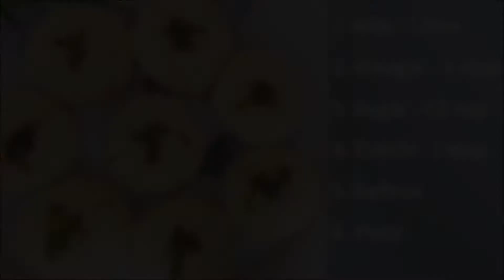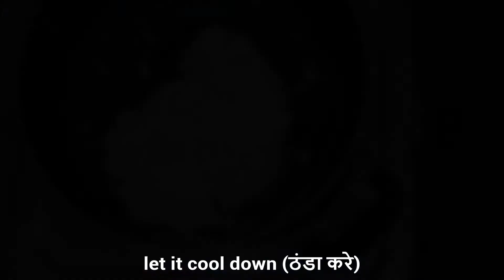1 लीटर दूध से बनाये 1/2 kg संदेश मिठाई | बंगाली संदेश मिठाई बनाने की विधि | Bengali Sandesh Sweet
Today’s Recipe is Bengali Sweet Sandesh |
Ingredients :-
1. Milk - 1 litre
2. Vinegar - 4 tbsp

3. Sugar - 1/2 cup

4. Elaichi - 1 tbsp

5. Saffron Strands

6. Pistachios

Sondesh,sandesh,Bengali sweet Sandesh, how to make sandesh,how to make sondesh, recipe of sandesh,sandesh bangali sweet recipe in hindi,sandesh bangali sweet recipe in english, sirf 2 ingredients se banaye yaha bangali mithai,how to make bangali sweet sondesh,best sweet for ganesh chaturthi, best sweet for krishna jamanasthmi,easy recipe of sandesh sweet